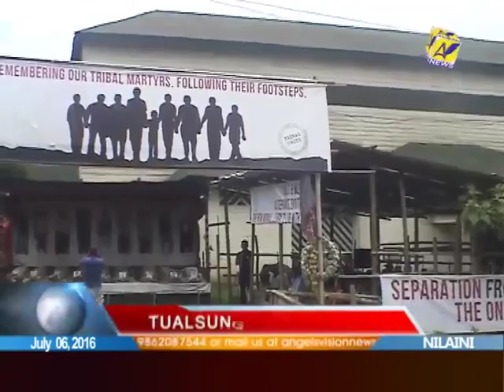Angel's Vision News | July 06, 2016